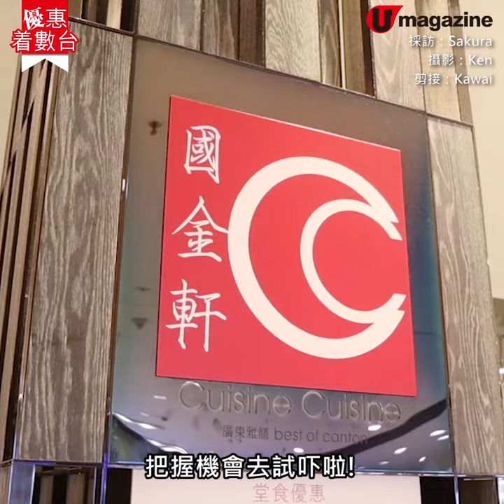【優惠著數台】一至日供應 ! 75折歎中環IFC殿堂級粵菜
逆市價！$26起食招牌點心

中環國金軒平時午市惠顧點心，閒閒哋都要$60 一客，今次罕有地推出午市點心及主餐牌 75 折優惠，折後只需 $26 起，跟平日上旺區酒樓的價錢差唔多，把握機會去試吓啦!

【INFO】
國金軒
地址：中環港景街 1 號國際金融中心 3 樓 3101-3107 號舖
營業時間：星期一至五 11:30am-2:30pm ; 6pm-10:30pm ; 星期六日 11am-3pm ; 6pm-10:30pm
備註：1. 優惠期由即日至 4 月 30 日星期一到日 12nn-2:30pm，全日主餐牌及午市點心 75 折。
2. 茶芥 $28/位，優惠只適用於中環分店。
全方位緊貼《U Magazine》社交平台